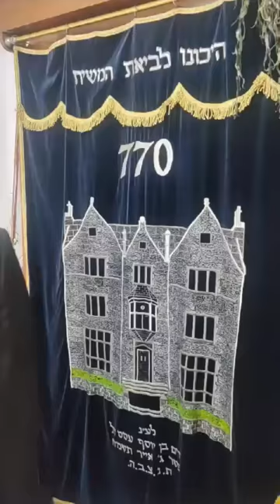Guerra em Israel: Aonde está a força dos judeus?